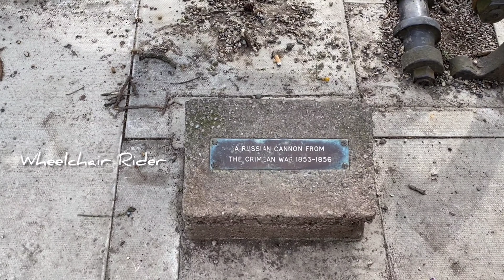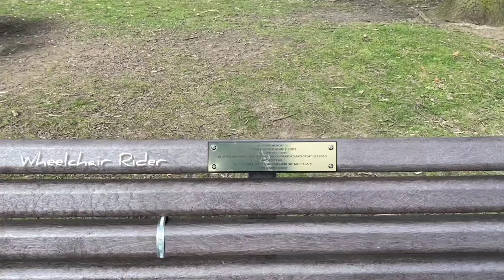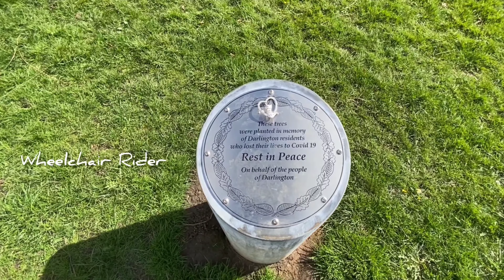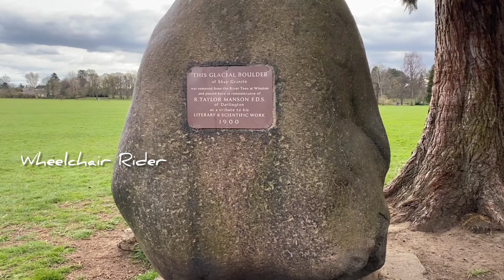south park/Opened 1853/Darlington/UK malayalam vlog/Wheelchair Rider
എല്ലാവർക്കും ഉപയോഗിക്കാവുന്ന ഇത്തരം പാർക്കുകൾ നമ്മുക്കും വേണ്ടതല്ലേ? ഇത്തരം പാർക്കുകൾ ഉണ്ടെങ്കിൽ കമന്റ് ചെയ്യുക.

1852ൽ ഇംഗ്ലണ്ടിലെ ഡാർലിംഗ്ണ്ടണിൽ സ്ഥാപിച്ചതാണ് ഈ പാർക്ക് . നോർത്ത് ഈസ്റ്റ് ഇംഗ്ലണ്ടിലെ ആദ്യത്ത വിക്ടോറിയൻ പാർക്കാണ് ഇത്.